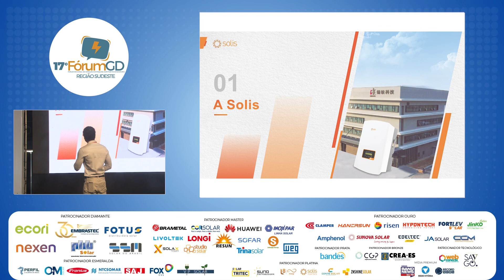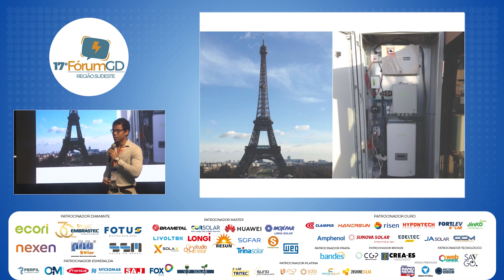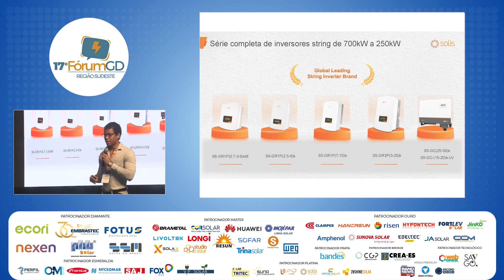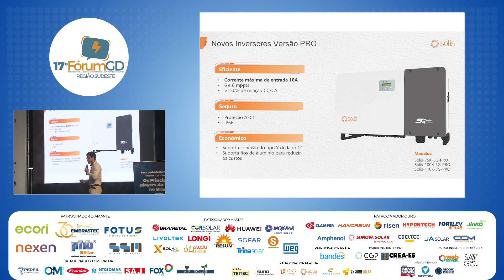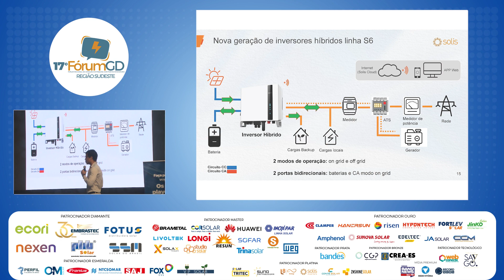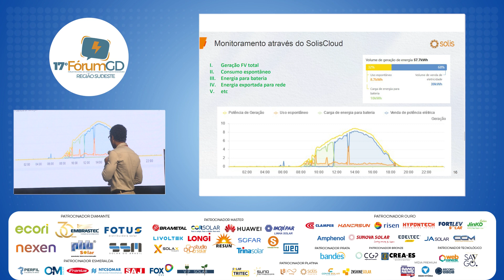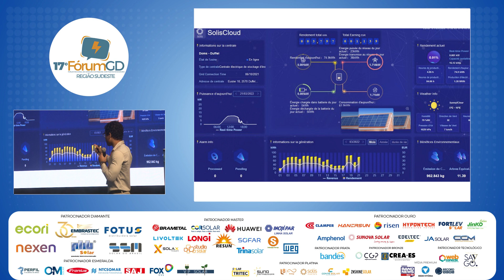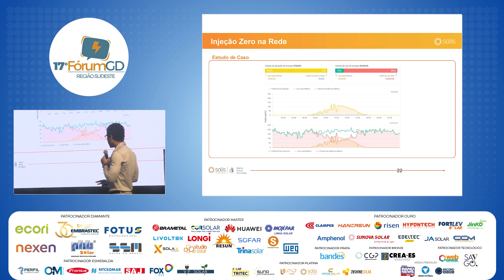PEDRO ALMEIDA | SOLIS INVERTERS - CONSIDERAÇÕES SOBRE A GD NO BRASIL